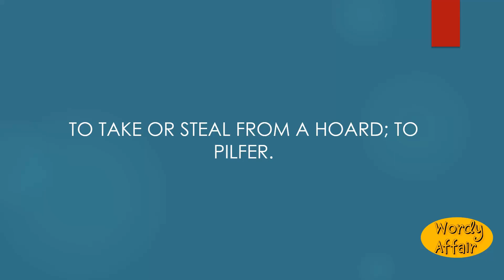Unhoard Meaning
To take or steal from a hoard; to pilfer.

In this video, you will learn "Unhoard" Meaning and pronunciation in English.

Wordy Affair